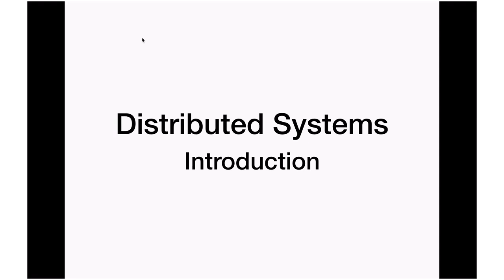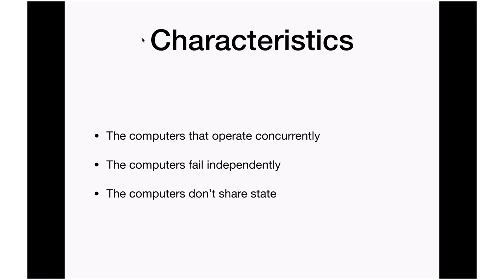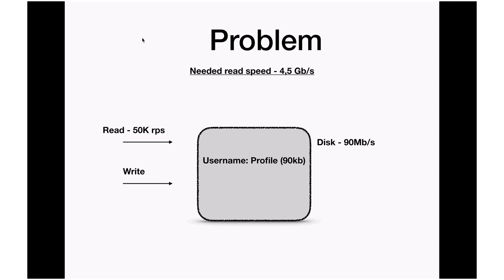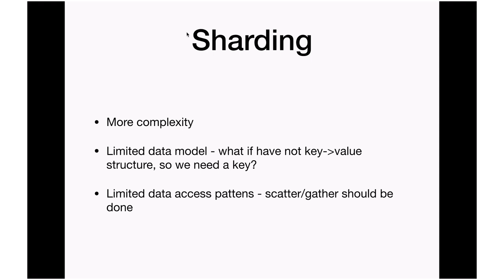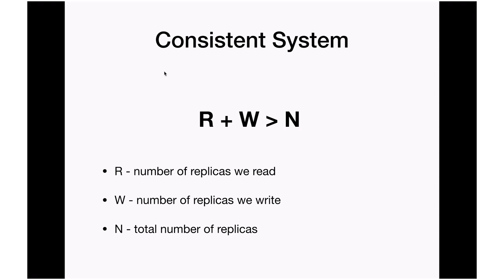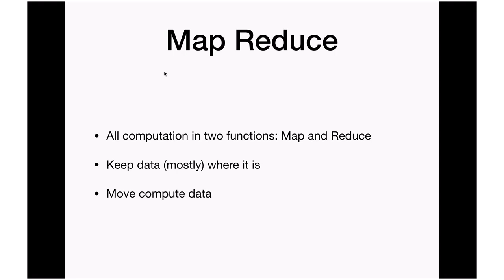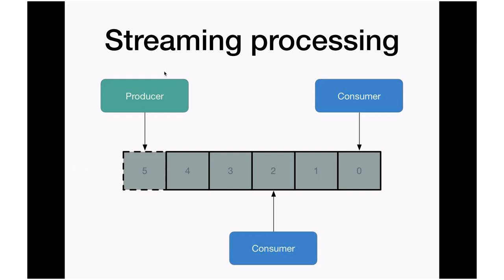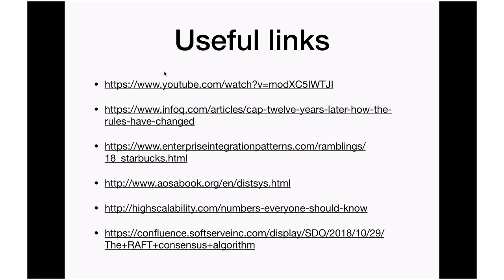Intro to Distributed Systems by Anna Hranovska (Rus)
Distributed systems, what are they and why they exist?

This is a very hight overview of what you might want to know when you deal with distributed systems